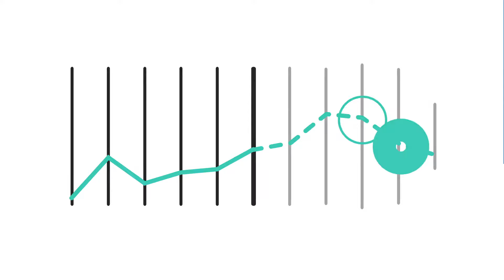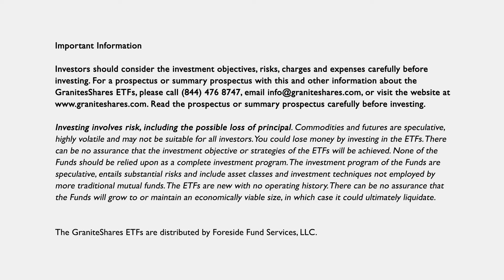Granite Shares Animated Explainer Video